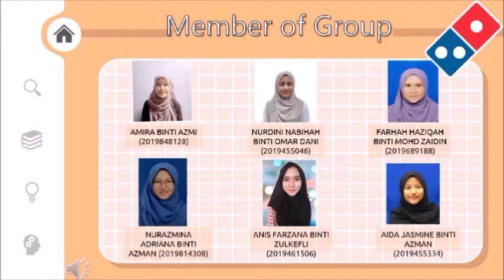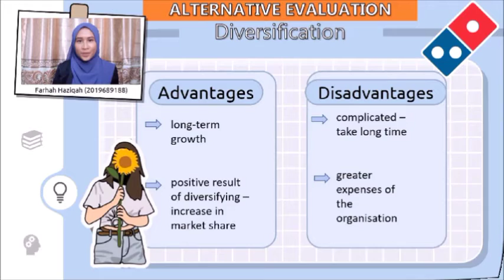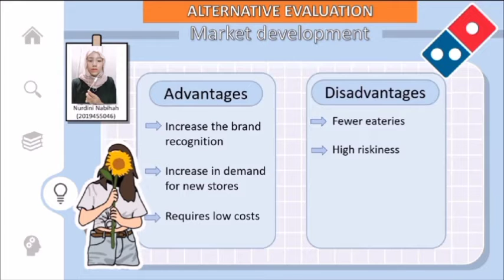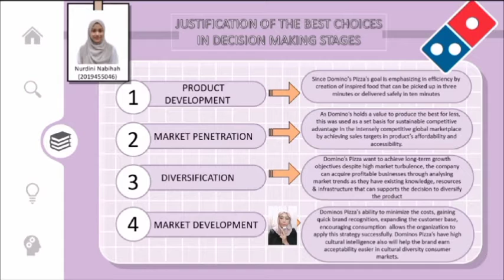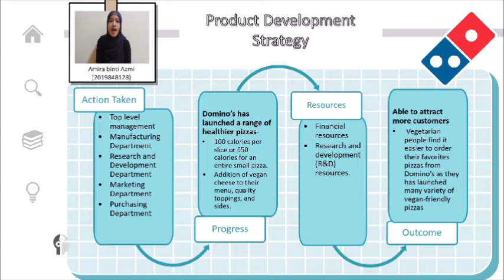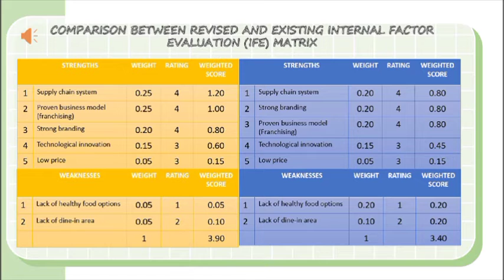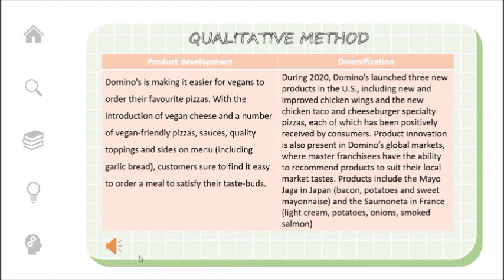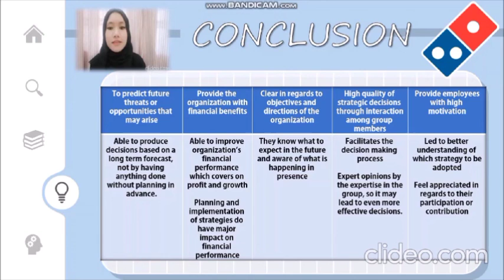GROUP 6_ADM650_DOMINO'S PIZZA, INC. 2013 (AM225 6B)